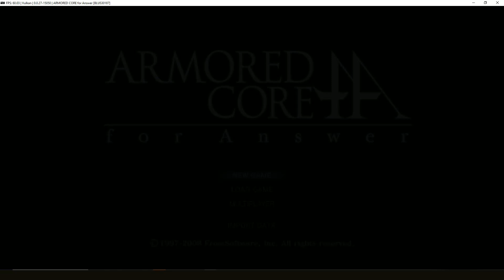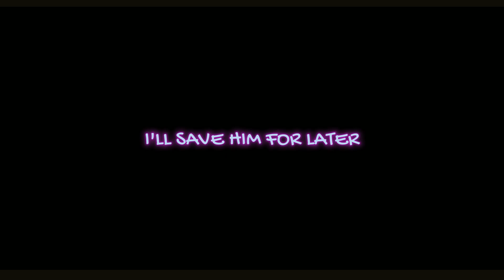MechaDramatic - Armored Core FA Playthrough Part 1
Running it back... on PC?
Covers the FIrst Mission before working through the Ranked Matches